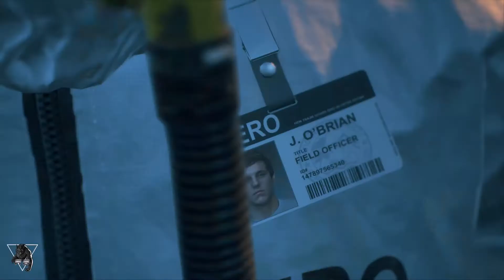Days Gone [PART 5] | What's a Nice Girl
SYSTEM REQUIREMENTS
MINIMUM:
OS: Windows 10 64-bits
Processor: Intel Core i5-2500K@3.3GHz or AMD FX 6300@3.5GHz
Memory: 8 GB RAM
Graphics: Nvidia GeForce GTX 780 (3 GB) or AMD Radeon R9 290 (4 GB)
DirectX: Version 11
Storage: 70 GB available space

RECOMMENDED:
Processor: Intel Core i7-4770K@3.5GHz or Ryzen 5 1500X@3.5GHz
Memory: 16 GB RAM
Graphics: Nvidia GeForce GTX 1060 (6 GB) or AMD Radeon RX 580 (8 GB)
DirectX: Version 11

MY DESKTOP SPECS:
OS: Windows 10 64-bit
Processor: AMD Ryzen 3 2200G
Motherboard: ASUS PRIME B350M-K
Graphics: NVIDIA GTX 1050 Ti
Memory: CORSAIR VENGEANCE  DDR4 2400MHz 8GB + 8GB
Storage: Western Digital HDD 1TB
PSU: Corsair CV450
CABINET: Corsair Carbide Series SPEC‑03